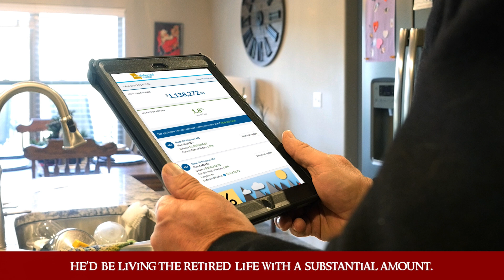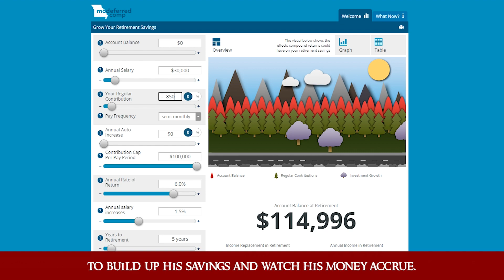A Scroogey Retirement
Twas the holiday season and joy  filled the state,
Except for ole Scrooge, who knew his grim fate.
For you see at the beginning of his career he chose not to save,
A little each paycheck for his future days.
With retirement now looming and his income to be cut in half,
He is faced with a decision on his new path.
Should he buckle down and save double the normal limit?
Or work longer so he doesn’t have to skim it?
If only he’d contributed to his MO Deferred Comp account,
He’d be living the retired life with a substantial amount.
A contribution of 5%, 6%, or even seven could have grown significantly over his career,
And provided him with enough monthly income to bring him good cheer.
The next day, he storms into the office spouting demands,
That all his coworkers and employees meet with the deferred comp plan!
He does not want others to make the same mistakes,
He wants them to be prepared for retirement, for goodness sakes.
“Start contributing early, or you’ll end up like me!”
A grumpy old scrooge, short a few pennies.
“Meet with your local financial education professional”,
he tells those who are younger and much more impressionable.
“They can answer your questions, check your savings progress and more!”
“I promise it’ll be worth your time,” he shouts as he slams his office door.
Scrooge knows he still has much work to do,
To build up his savings and watch his money accrue.
But he feels strangely happy and filled with holiday cheer,
For he may have helped others and put their savings into high gear.
As he changes his own deferred comp contribution amount, he yells with glee,
“Happy retirement savings to all and get back to work! Now take down that tree!”